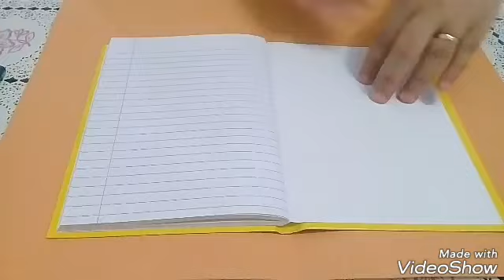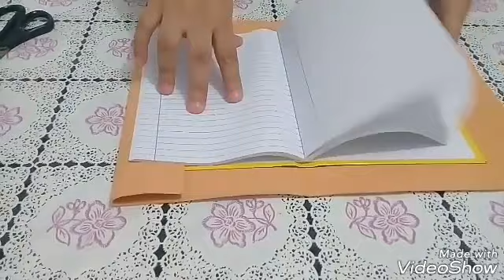Meu caderno de oração ministério infantil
Como estou traballhando Discipulado Infantil AD SÃO JOSÉ DOS CAMPOS com as crianças a decoração do caderno fiz usando pés o molde do pezinho estará na página facebook Tia Lu ministério infantil